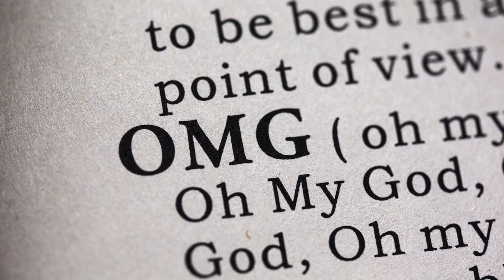Η "ευκαιρία της χρονιάς" Νο2 στο Ερασιτεχνικό (Πιερίας)/Απόλλων Ράχης-Αετός Καταλωνίων 0-4 2-10-2024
Του δημοσιογράφου Νίκου Κολίτση
"Πρωτάθλημα σαν το τοπικό (Πιερίας) κανένα..."
School commercial: Εκπαιδευτήρια Πλάτων, η ολοκληρωμένη εκπαιδευτική πρόταση